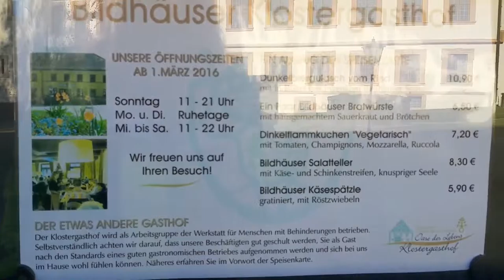Maria Bildhausen mit dem Moped